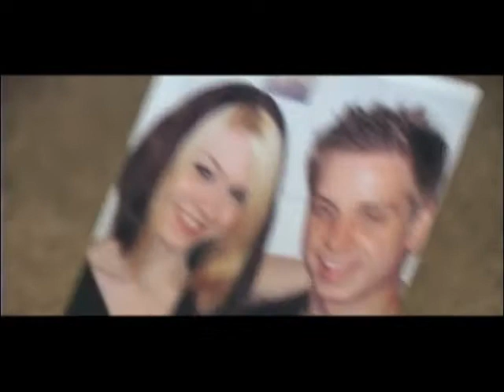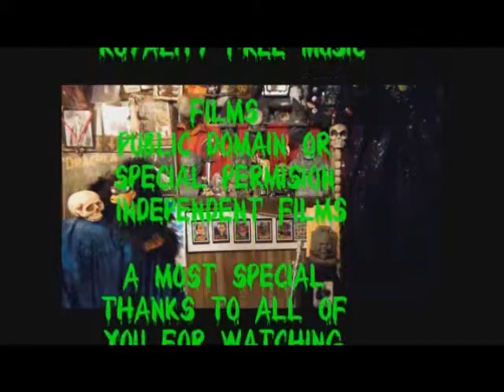Monster Movie Night starring Bobby Gammonster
Michael kazlo's "Vampire assassin" , Independent short film used with permission. Watch this and all Episodes of Monster Movie Night